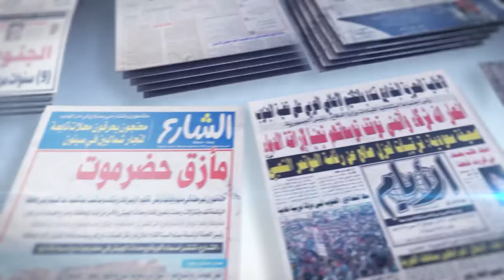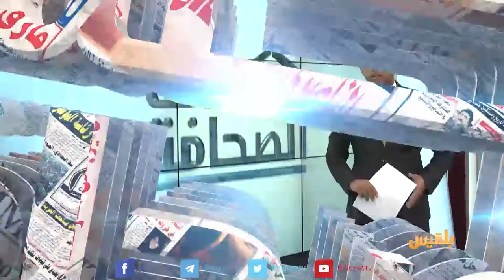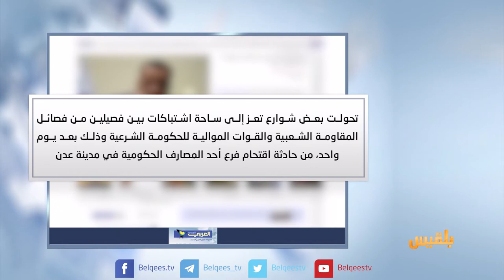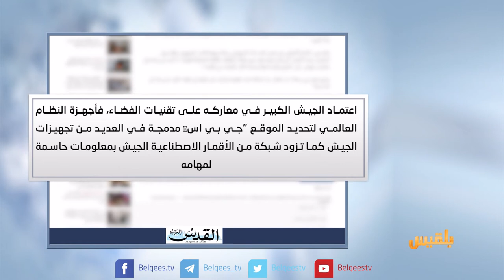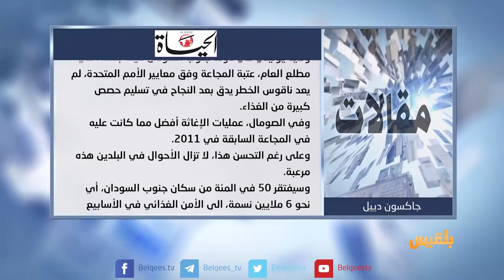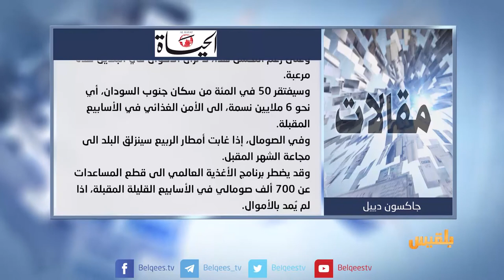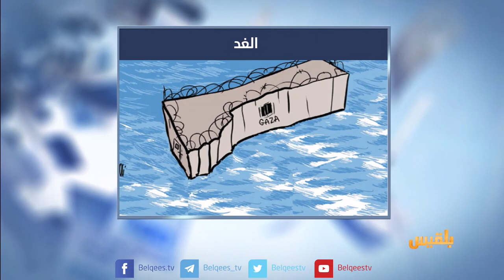كشك الصحافة | 15 - 7 - 2017 | تقديم : سالم باحمران